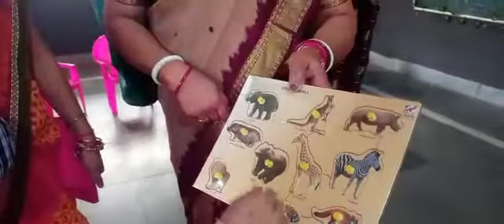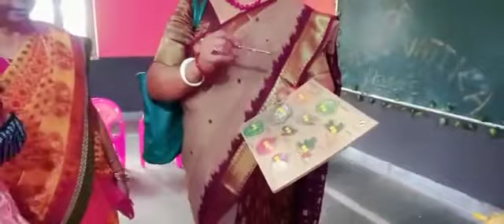वाराणसी। श्री हरी निवास खेतान सरस्वती शिशु मंदिर महेश नगर में मातृ सम्मेलन कार्यक्रम आयोजित